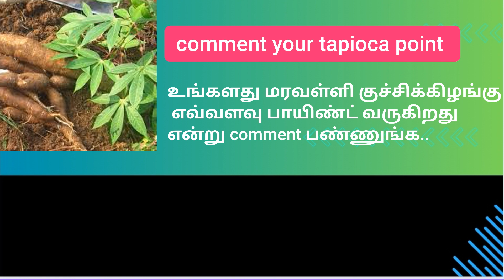இன்றைய மரவள்ளி கிழங்கு விலை நிலவரம் || today tapioca point rate || 15.10.2023